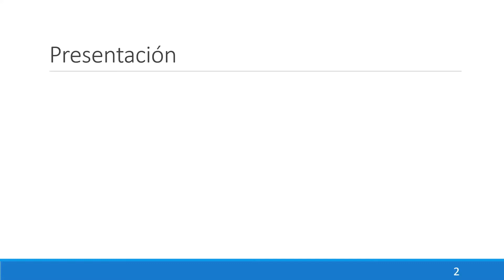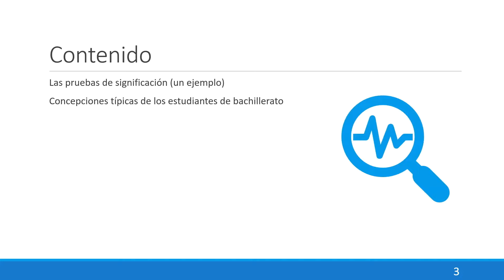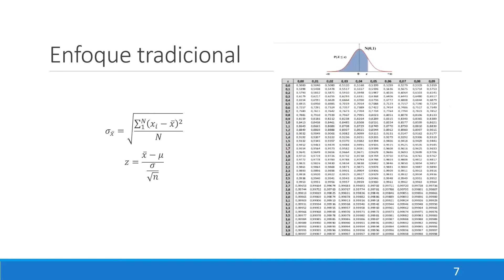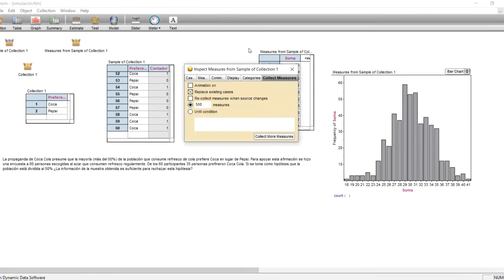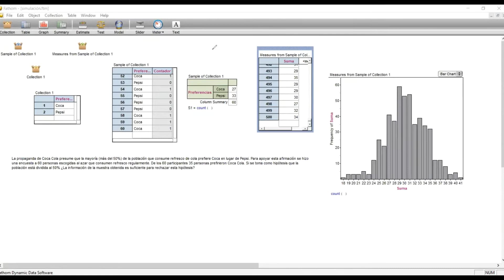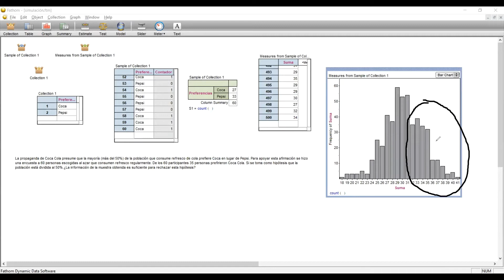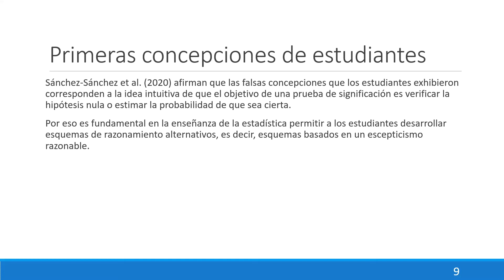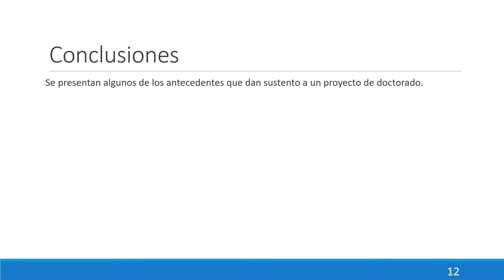2T1P03 Un acercamiento informal a las pruebas de significación utilizando Fathom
Bienvenidos a MatEduMat y al 2do. Encuentro Virtual: la investigación y el aula de
matemáticas. A continuación te compartimos los datos del video presentado.
Temática 1 - Incorporación de la tecnología en el aula de matemáticas
Título de la ponencia: Un acercamiento informal a las pruebas de significación utilizando Fathom
Ponente:
Francisco Sepúlveda Vega
Resumen:
Tradicionalmente, las pruebas de significación y de hipótesis se enseñan
 hasta niveles universitarios (Sánchez et al., 2020). Dada la
complejidad conceptual de estas pruebas, incluso en estos niveles su
enseñanza suele limitarse a la instrucción de una serie de pasos que involucran fórmulas y el uso de tablas que los estudiantes siguen a modo de receta hasta decidir en cada problema si debe rechazarse o no la hipótesis nula (García-Ríos, 2017). Es sabido que la comprensión
 de la lógica del razonamiento sutil que subyace a estas pruebas escapa a
 los estudiantes, y en ocasiones a los mismos profesores, profesionistas
 e investigadores (i.e., Batanero et al., 2018). La simulación de
distribuciones muestrales empíricas utilizando softwares de estadística, en particular Fathom, permite un acercamiento a las pruebas de significación conocido como informal (Batanero &  Díaz, 2015), en el que la misma lógica de las pruebas formales es aplicada, pero en donde los conceptos parecen estar más al alcance de los estudiantes y profesores al proporcionar una dimensión visual a algunos conceptos complejos como el de distribución muestral empírica y permitir la simulación de un muestreo aleatorio. Estas ventajas que brinda la tecnología incluso han
 propiciado que se plantee la posibilidad de enseñar las pruebas de
significación desde el bachillerato (i.e., Sánchez et al., 2020). En la
ponencia se pretende mostrar y discutir un ejemplo de este acercamiento a las pruebas de significación utilizando Fathom, así como comentar algunas de las concepciones identificadas en investigaciones pasadas (i.e., García-Ríos, 2017) que suelen presentar los estudiantes de bachillerato al enfrentarse a estas actividades.
Batanero, C., & Díaz, C. (2015). Aproximación informal al contraste de hipótesis. En J. Contreras, C. Batanero, J. Godino, G. Cañadas, P. Arteaga, E. Molina, . . . M. López (Edits.), Didáctica de la Estadística, Probabilidad y Combinatoria (Vol. 2, págs. 135-144).
DONACIONES VOLUNTARIAS
La organización, gestión y ejecución de este canal es asumida en su totalidad por el equipo de MatEduMat. En este sentido, si te gusta nuestro trabajo y si está en tus posibilidades aportar una donación VOLUNTARIA para cubrir algunos de estos gastos puedes hacerlo en el sitio vía PayPal en el